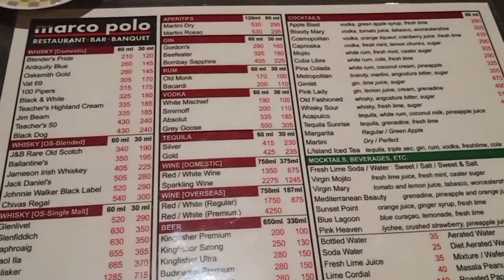treats from us to newly married couple